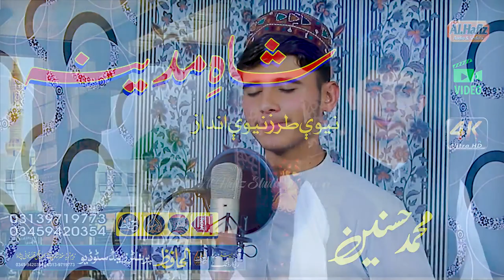شاہِ مدینہ نیوے انداز || Muhammad Hasnain || Urdu Best HD 2022 Naat